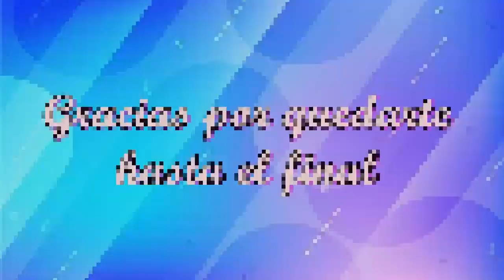DIFERENTES DISEÑOS DE ENTERIZOS CORTOS/ ROMPERS PARA TODA OCASIÓN DE MODA 2022!!!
Hola hola, que tal cómo han estado...Hoy les quería mostrar algunos diseños de enterizos cortos espero les gusten mucho!

BENDICIONES Y SALUDITOS PARA TODAS!!!